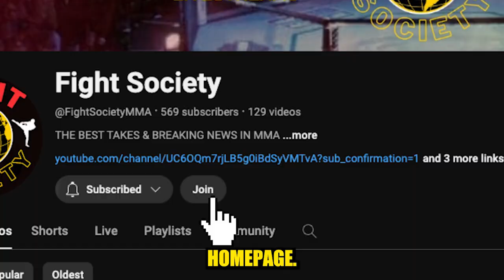Jon Jones Charged in Case Involving Drug Testing - MMA News Reaction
Wyatt reacts to UFC Heavyweight Champion Jon Jones being charged with two misdemeanors for allegedly aggressive behavior towards drug testing agents in March 2024.

ABOUT THIS EPISODE:
In this highlight from Wyatt's most recent livestream, Wyatt reacts to the breaking news that UFC Heavyweight Champion Jon Jones has been charged with two misdemeanors for his allegedly aggressive behavior towards drug testing agents back in March 2024. Wyatt delves deep into the details of the incident, providing a comprehensive analysis of what transpired and how it could potentially impact Jon Jones' career and legacy. Wyatt also discusses the broader implications for the UFC and the sport of MMA, considering how Jones' history of legal troubles and controversies continue to affect his reputation and standing within the sport.

Wyatt offers his unique perspective on whether this latest incident could lead to further disciplinary action from the UFC or regulatory bodies, and how it might influence future matchups and title defenses. The video also explores the reaction from the MMA community and fans, highlighting the various opinions and debates surrounding Jon Jones' behavior and its impact on the sport.

Join Wyatt as he breaks down the situation, providing insightful commentary and engaging with viewers' questions and comments. This video is packed with keywords and covers everything you need to know about Jon Jones' latest legal issues, the potential fallout, and what it means for the future of the UFC heavyweight division.